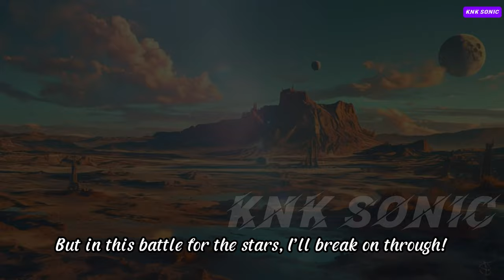Sonic the Hedgehog Song | Collision of Two Worlds Sonic vs Mario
In this epic orchestral rock song, "Collision of Two Worlds," Sonic the Hedgehog and Mario face off in a dramatic battle between speed and strength. The song narrates their rivalry, with Sonic’s lightning-fast agility clashing against Mario’s unstoppable power. As the tension builds, both characters unleash their full potential in a grand battleground, but in the end, respect and friendship emerge. The track combines intense guitar riffs, powerful drums, orchestral strings, and triumphant brass to create a heroic anthem that mirrors the climactic struggle of these iconic characters.

Song: "Collision of Two Worlds"
[Verse 1]
I’m a shadow in the wind, speeding through the endless skies,
A hero born of lightning, in this land where chaos lies.
I see you, Mario, standing tall, unshaken in your might,
But this time, the speed of sound will claim the final fight!

I’m the guardian of the worlds, with fire in my hand,
From the Mushroom Kingdom’s soil, I make my final stand.
I’ve faced giants, dragons, foes, but none quite fast like you,
But in this battle for the stars, I’ll break on through!

[Chorus]
Clash of heroes, worlds collide,
In this battle, there's no place to hide.
Speed and strength, the thunder roars,
Only one will stand, forevermore!

With lightning speed, the sky will crack,
With every punch, the earth fights back.
Two destinies, entwined in fight,
Who will stand to see the light?

[Verse 2]
I dance around the danger, feel the ground beneath my feet,
The faster I become, the more I can’t be beat!
But there’s a power in your fists, I see it in your eyes,
This fight will echo through the stars and tear apart the skies!

With every stomp, the ground it quakes, I rise up through the flames,
But speed alone won’t stop me now; I’ve conquered greater games.
I’ve got my star, I’ll fight to last, this world won’t fall today,
Even if I stand alone, I’ll keep the dark at bay!

[Bridge]
The star fades, and now you stand,
No power left in your hand.
But there's respect in every blow,
In every punch, in every throw.

The final strike, it’s yours to claim,
But in defeat, there's no shame.
For through the storm, we fought our best,
Now we lay the past to rest.

[Outro]
But now we walk, side by side,
With the dawn, a new world wide.
No more foes, no more fight,
Together, we’ll reach for the light.

Follow our other social pages to stay up-to-date on the latest Sonic happenings: